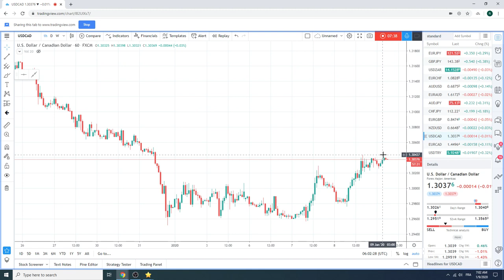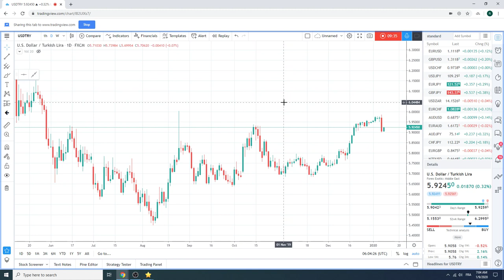Traders Morning Call 09Jan2020 - PrivateerFX